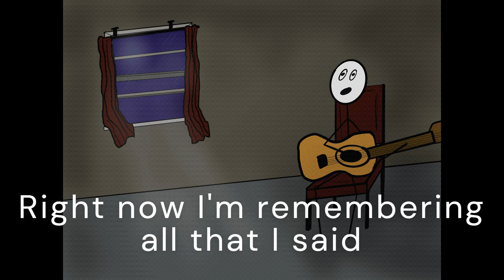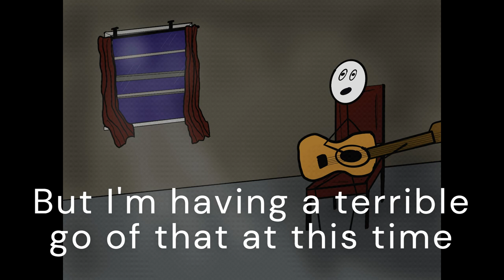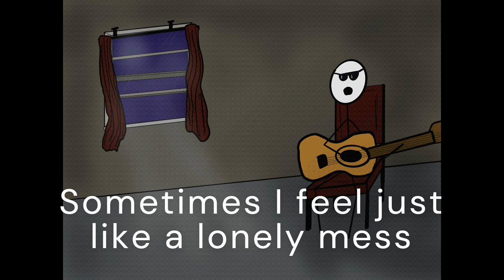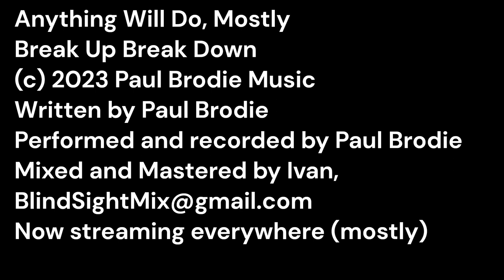Anything Will Do, Mostly by Paul Brodie | Official Lyric Video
I got it done sooner than expected. Of course on my final watch before exporting I came up with an idea of an animation to add, but I need to pace myself. I have 8 hours of animation work into this one already, that's enough. I have several dozen more songs to create videos for, maybe I can use the idea in one of those.
For now, here is Anything Will Do, Mostly. Do you like backstory? I haven't actually given any for the Break Up Break Down album yet, have I? Here's a brief version: I was dating someone in 2009. We dated for a few months and then she dumped me. We were in college at the time, with a 3 semester schedule, where I was attending all 3 semesters each year and she only 2. She was home when she dumped me. I created a lot of pain for myself over that event. I've matured since then, my perception about it all has changed.
In my suffering at the time, I wrote several songs: As a Branch Letting Go of it's Leaves, Although We Act Like Robots We are Still Human [a literal phrase she said to me], Anything Will Do Mostly, and Bored Game. Hence the title Break Up Break Down. She broke us up, I broke me down.
The title for this song, Anything... was generated when I sent an early draft of the song to my sister and asked if she had any ideas for a song title, and I said "...anything will do, mostly." She didn't have any ideas and in rereading my request I latched onto Anything Will Do, Mostly. Seems to fit.
These songs have been a long time waiting for recording and release.
There was another song I wrote in the break down timeframe, while I tried to console myself in friendship with someone who had also been recently dumped. It didn't work out, but we had a few weeks where we talked a lot and I thought maybe something would happen, and something did happen, I wrote a song called Better Things. It is more hopeful so I didn't add it to this set, also my sister Alison sings it better than I do so we recorded it with her vocals and I'll be releasing in as a single in March.
I have a few non-music but music related video ideas I intend to complete in the near future. Until then I'll leave you with Anything Will Do, Mostly.

If you are looking for change in your life, focus on the feeling of what you want rather than on the events you think will bring it about. Feel it first. The feeling precedes the event. If you are curious about this topic, let me know, I'm contemplating merging some other interests of mine into this channel, it's relevant, especially once you hear my new album New Right Now, which draws from philosophy and spirituality in the lyrics. Somewhere in the Dark which is on this channel in video form is from that album and serves as a good introduction to the theme of the album.

The feeling precedes the event, not the other way around. Remember that.